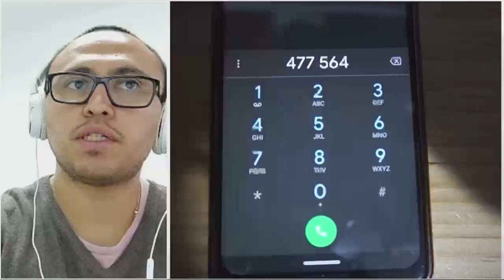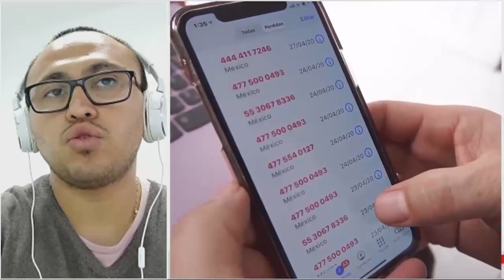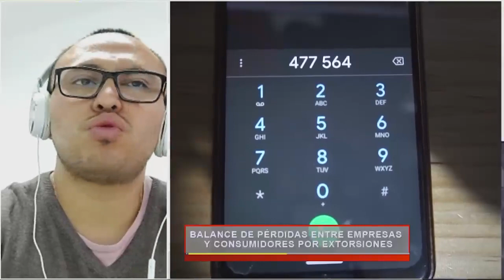Balance de pérdidas entre empresas y consumidores por extorsiones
Adán Olvera en entrevista con Tonatiuh Martínez, Profesor de la facultad de economía de la UNAM